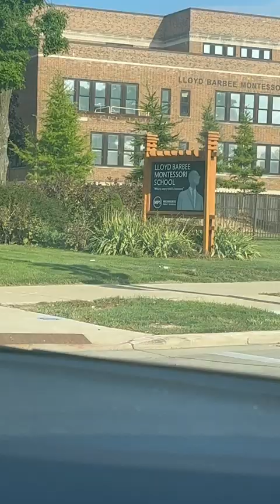Guys can’t do nothing without this happening 🤦🏿🤣🤣